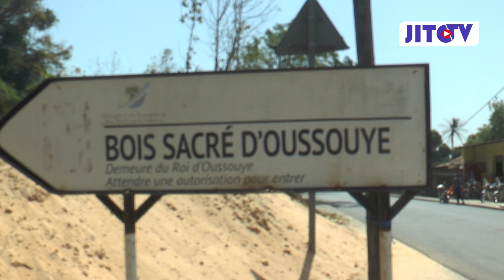Oussouye : journée mondiale de la femme , violences basées sur le genre ,les femmes rendent visite